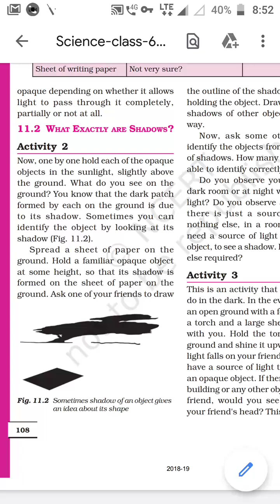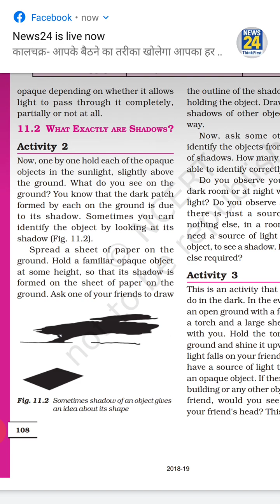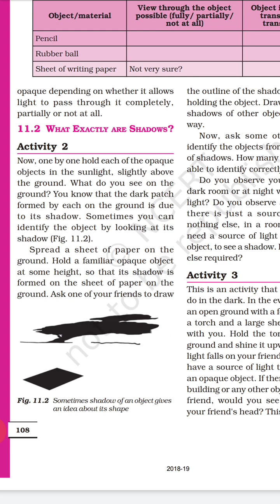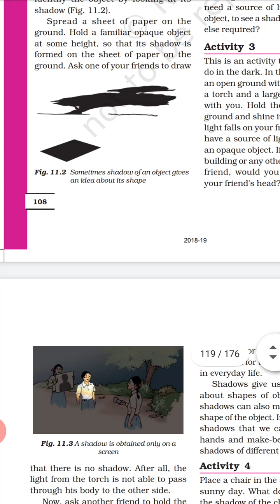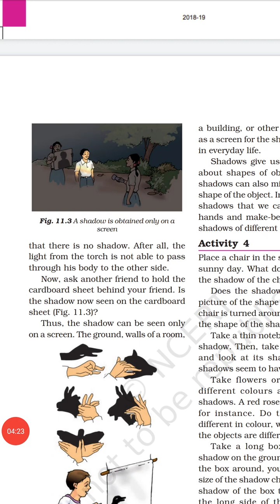class 6 m , light , shadow and reflection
formation of image